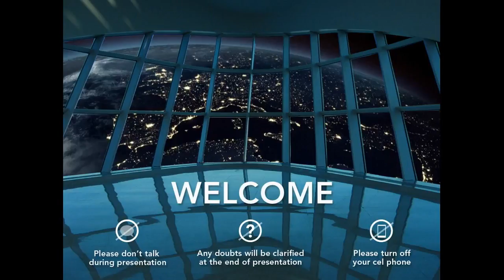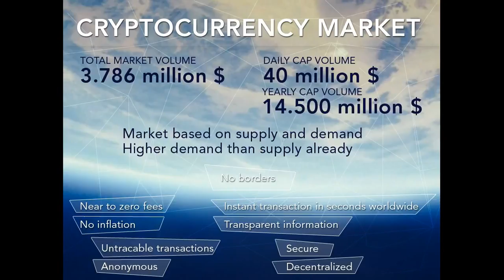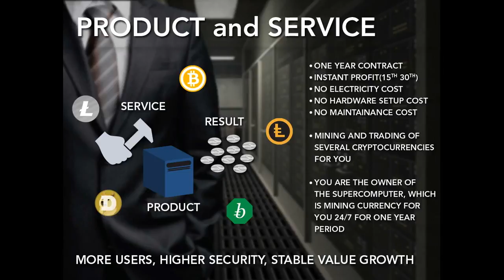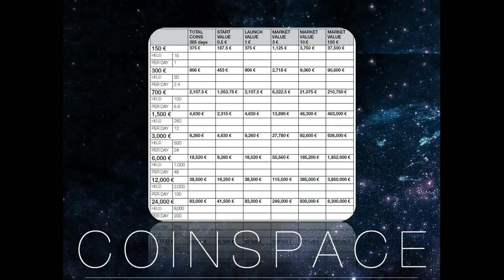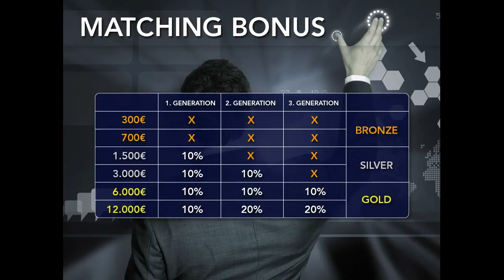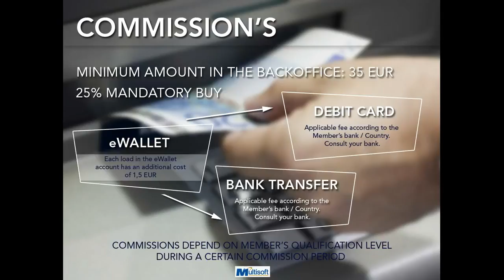Coinspace Int. - Coinspace Quick Review UK , FRANCE , GERMANY , BRAZIL , CHINA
CoinSpace is the First Network Marketing Company that provide a Cloud Mining Service for Investors, Networkers and completly beginners giving the opportunity to be part of the Fast Growing CryptoCurrency Industry

CoinSpace Italia answer to the question if CoinSpace is a Scam providing a QUICK Review of the Business Opportunity from the CryptoCurrency Market to CoinSpace Cloud Mining Service and Compensation Plan

WHY you should JOIN CoinSpace TODAY?
Monthly Guaranteed income without enrolling anyone
Opportunity to Maximize profit with Open Market entrance
No montly fee or autoship
100% Online Business without physical and logistic issues
Pre-Lauch Stage with Top Network Marketing earner in Europe.